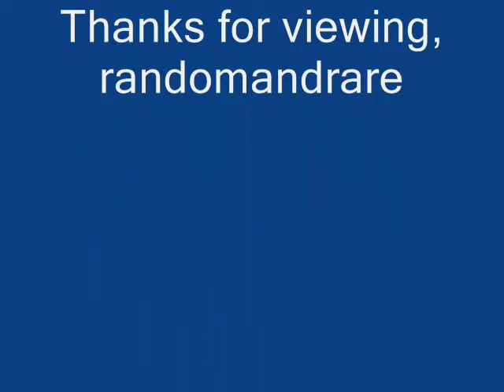Mary Lou Williams The Rocks (1938)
Composed by A. Burley

Mary Lou Williams:Piano

Booker Collins:Bass

Ben Thigpen:Drums

Recorded in New York City, N.Y. Wednesday, September 14, 1938

This recording taken from the 1980 album "Kings & Queens of Ivory 1:(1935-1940) (MCA MCA-1329) (LP)